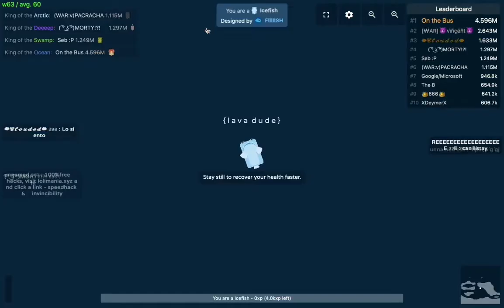DEEEEP.IO IS BACK ON THE CHANNEL (1080p)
Ⱡ₳V₳ ĐɄĐɆ ᴳᴬᴹᴵᴺᴳ

                                    𝕋𝕙𝕚𝕤 𝕚𝕤 𝕒 𝔻𝕖𝕖𝕖𝕖𝕡.𝕚𝕠 𝕘𝕒𝕞𝕖𝕡𝕝𝕒𝕪 𝕧𝕚𝕕𝕖𝕠. 𝔼𝕟𝕛𝕠𝕪 :)

⌘ 𝘾𝙊𝙈𝙈𝙀𝙉𝙏 𝘚𝘖𝘔𝘌 𝘝𝘐𝘋𝘌𝘖 𝘐𝘋𝘌𝘈𝘚 𝘠𝘖𝘜 𝘞𝘖𝘜𝘓𝘋 𝘓𝘐𝘒𝘌 𝘔𝘌 𝘛𝘖 𝘋𝘖

✿ This video is available in 720p.

の だ の だ の だ の だ の だ の だ の だ の だ